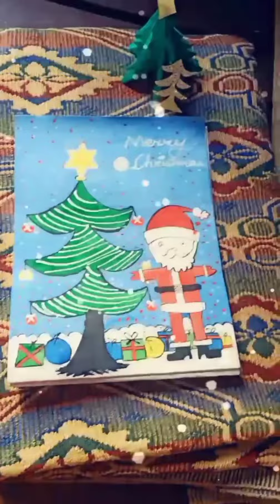Merry Christmas drawforchristmas drawing painting 🌲⛄🎅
Wish you a safe and prosperous Merry Christmas and a Happy New year 2022 in advance. tried a small christmas painting 🎨.

merry Christmas 🎄⛄🎄.